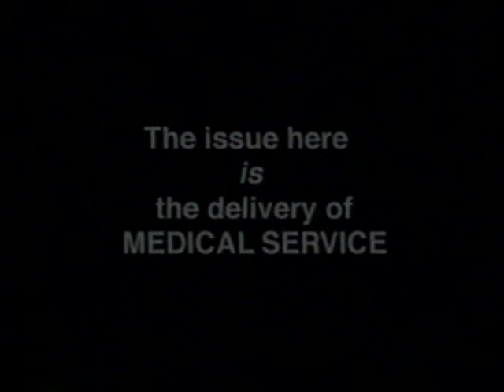The Merger is Not About Patient Care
As the New York City Council debated whether to approve the merger of EMS into the FDNY, a project strongly supported by then Mayor Rudy Giuliani, EMS advocates spoke up against the plan. For better or worse, the fix was in, and this video produced by EMS Local 2507, amounted to closing the barn door after the horses had left the barn. 20 years later, how do the arguments stack up?